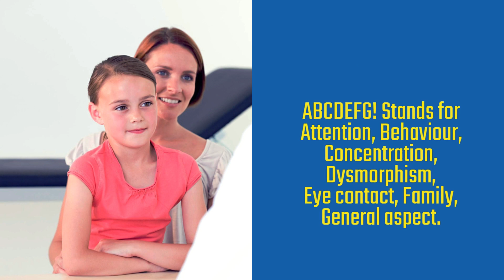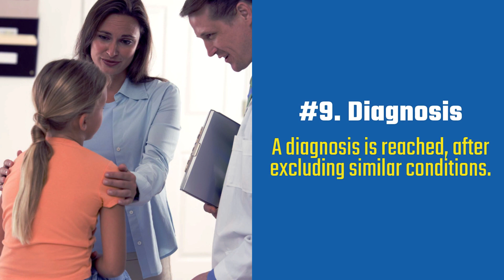10 aspects of Neurodevelopmental Assessment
“Details matter. It’s worth waiting to get it right”, said Steve Jobs, founder of Apple. A Neurodevelopmental Assessment (NDA) needs to be carried out by a trained and competent person according to NICE. In this slide show, I have broken down the complicated subject of an NDA into ten simple and easy to read pieces.